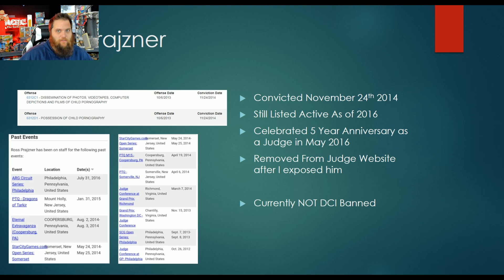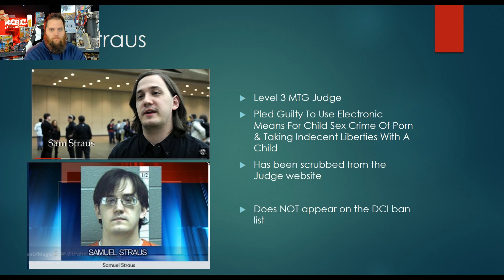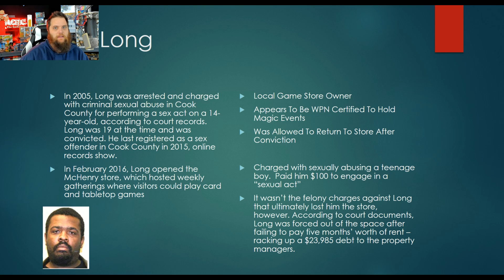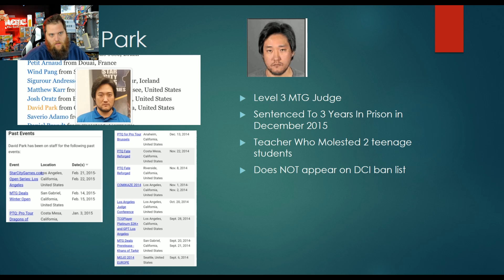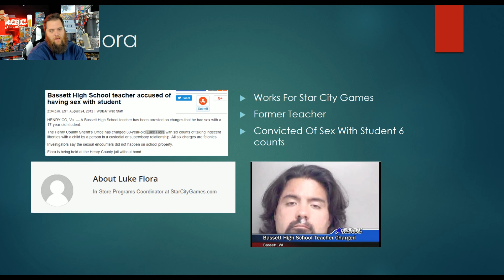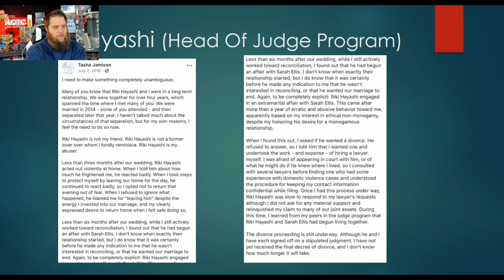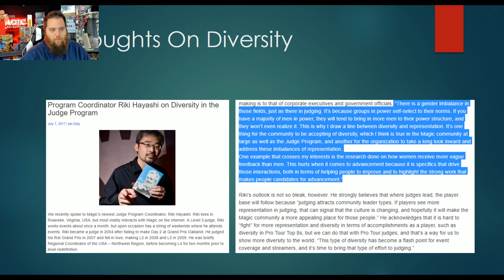Magic: The Sickening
✔️Livestream Channel All I can ask is that you spread this far and wide.  These people continue to ignore our demands that that at minimum background check their Judges.  It's sick.  All the links you need are below